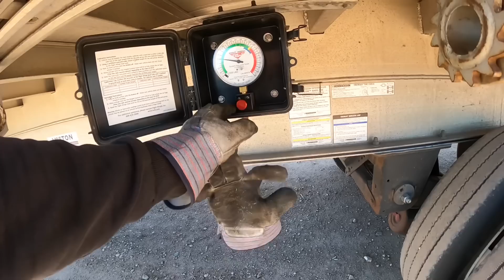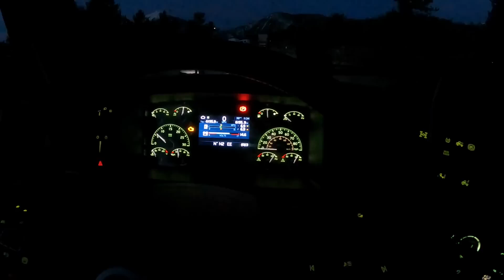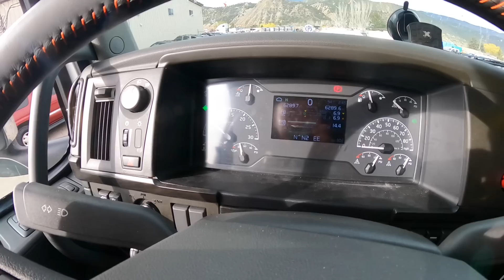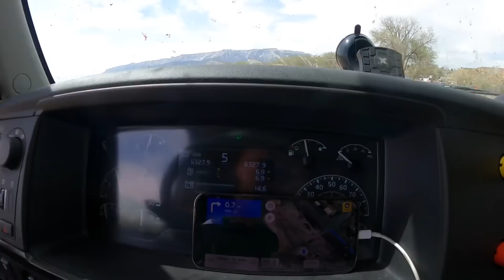Груз на Колорадо / Приключения ДальнобойUSA / Влоги из Берлоги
Всем привет! Шла вторая неделя работы на траке , крутим баранку едем дальше , извинясь за лобовое стекло , попал в дождь из насекомых 😂🫶🏻